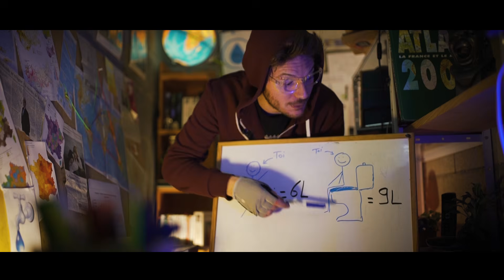Et tout le monde s'en fout #4 - L'eau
- AVERTISSEMENT : Cette vidéo peut te faire regretter d'aller aux toilettes.

Une série créée par Fabrice de Boni et Axel Lattuada
Écrite par Fabrice de Boni, Marc de Boni et Axel Lattuada

SOURCES :
- Pascal Poot, cultiver sans arroser
- Combien y a-t-il d’eau sur Terre ?
- Science et avenir 684 (02/2004) Far West, la guerre de l’eau aura-t-elle lieu ?
- Géo 305 (07/2004) Rio Grande : mais où est passé l’eau ?
- DataGueule 67 Eau rage Eau désespoir